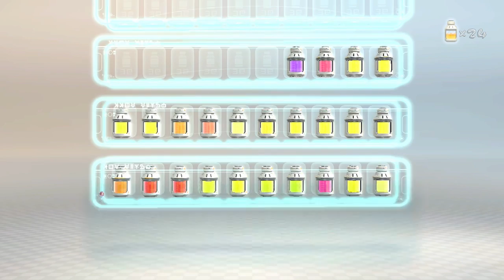Pikmin 3 - #25 - Incredibly Unproductive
The crew gathers some kiwis, so that's cool, I guess.

Sorry we skipped a day, some files were lost and needed to be re-exported.